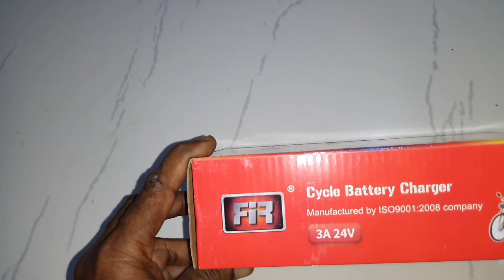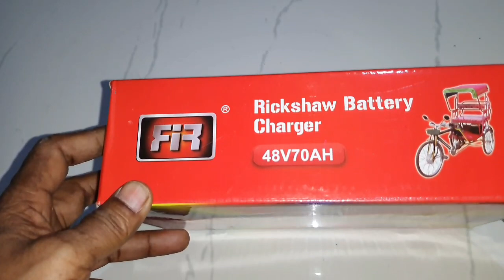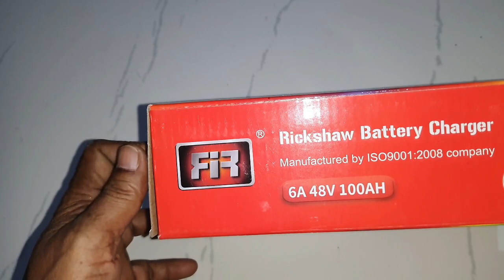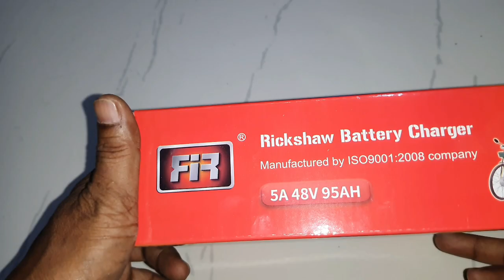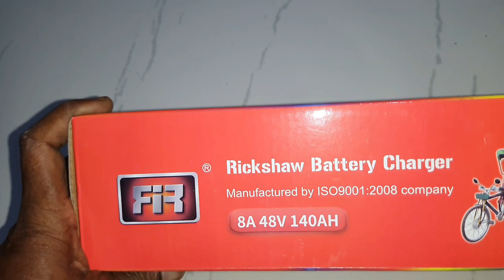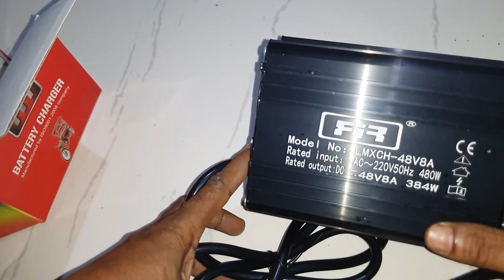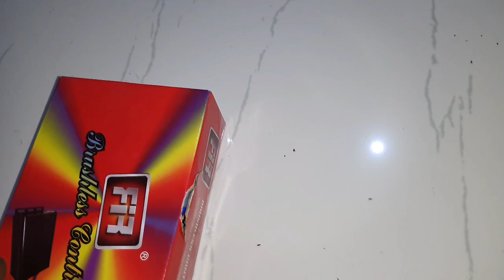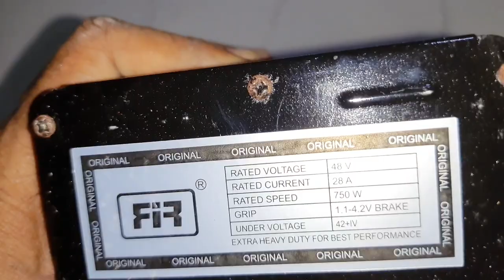24v/48v Lithium + lead acid charger cheap price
only what's app comment
no call thank you